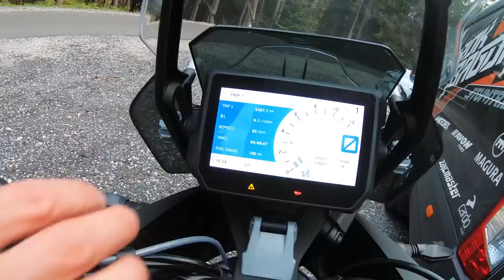HOW TO IMPROVE THE RIDE WITH PASSENGER | RokON vlog #90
KTM Adventure 1290 s is a perfect motorcycle to explore hidden gems! It's even more fun if you can communicate with passenger in the back - Thanks to Cardo and their Packtalk BOLD!